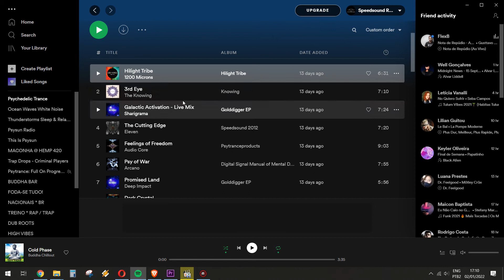Como adicionar várias Músicas de uma vez na Playlist do SPOTIFY